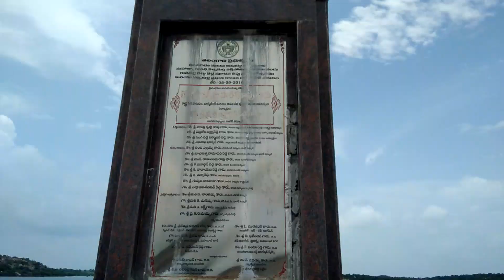Gudipally water outflow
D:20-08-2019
Three moters running